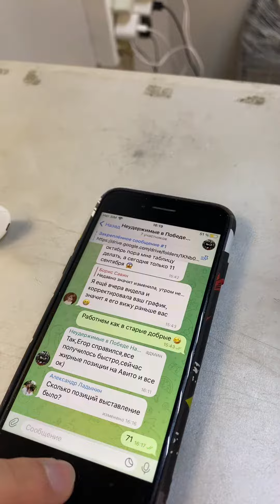11 сентября 2023 г.